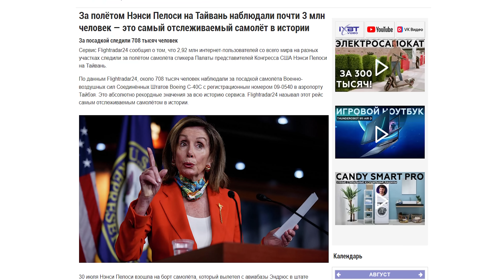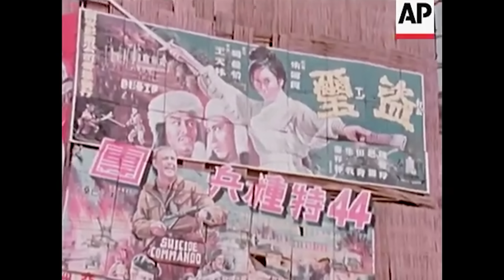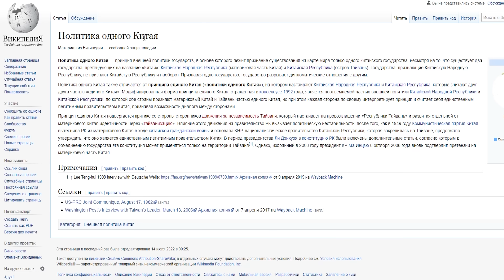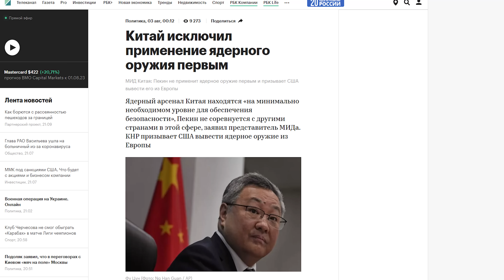Тайвань, США и Китай - ждем Третьей мировой войны?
🔥 Запись на БЕСПЛАТНЫЙ урок по обучению с нуля на профессию Тестировщика ПО

Что произошло между Китаем, США и Тайванем? Почему люди по всему миру следили как проходит визит Нэнси Пелоси на Тайвань и правда ли, что Китай угрожал начать третью мировую войну и сбить ее самолет? В этом видео объясняю, почему внезапно всем стало интересно следить за визитом американской конгрессвуман на Тайвань. Американские новости. Новости США. Правда про жизнь и переезд в Америку. Иммиграция в США. Жизнь в США. Анатолий Власов. Столица Мира.

Bitcoin 3M35umKYSbNAENCm5Yp5aU5tVsTiDahwux
Ethereum 0x49551B724Da46Ba88440651d23f26865eb4BAfFb

Тайм-коды:
0:00 - Начало
1:03 - Что случилось
2:49 - Китай и Тайвань
14:26 - Шум вокруг визита Пелоси на Тайвань
18:17 - Последствия

Анатолий Власов

Столица Мира